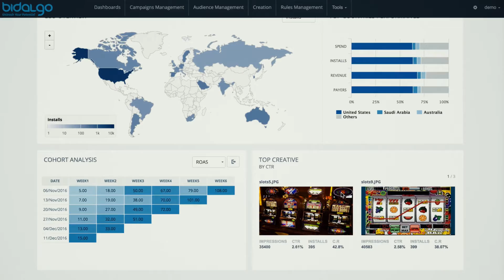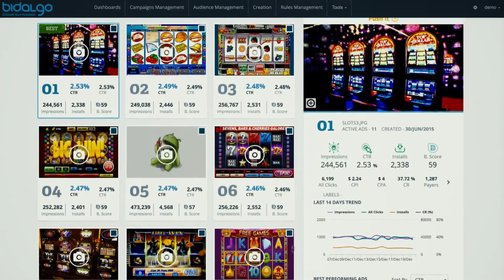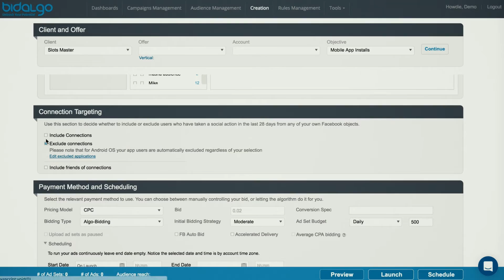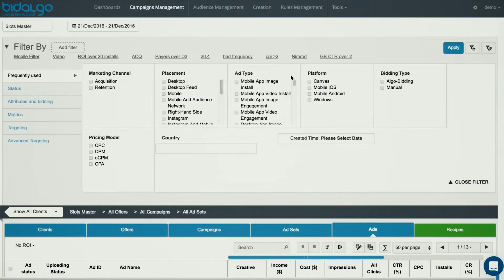Rocket Speed chose Bidalgo to scale app revenue